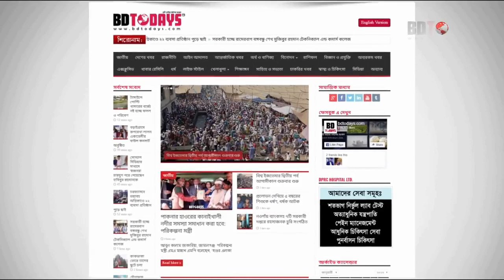কোমর ও হাটুঁ ব্যথায় ঠিকমত উঠতে বসতে পারেন না? তাহলে ভিডিওটি দেখুন || Back Pain || Knee Pain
কোমর ও হাটুঁ ব্যথায় ঠিকমত উঠতে বসতে পারেন না? তাহলে ভিডিওটি দেখুন || Back Pain || Knee Pain || Komor O Hatu Betha